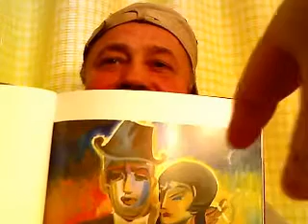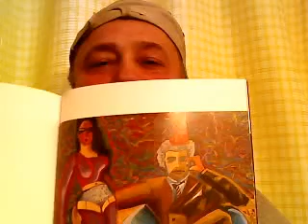Сергей Имис-4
Я- посредник выразительности на службе происшествия и случая